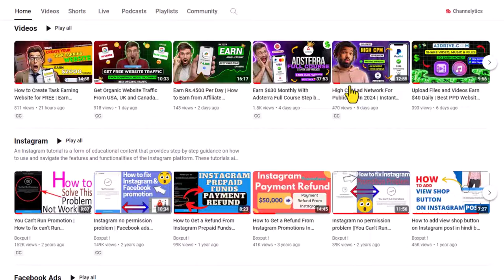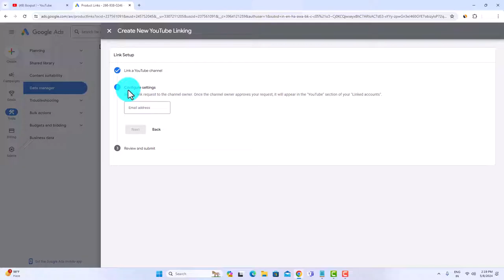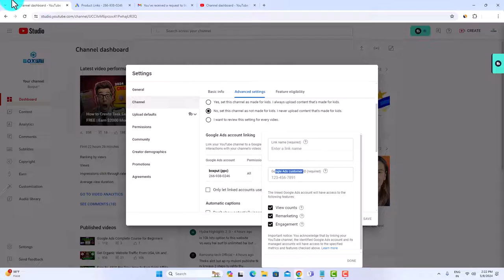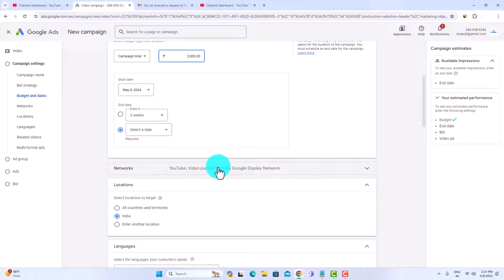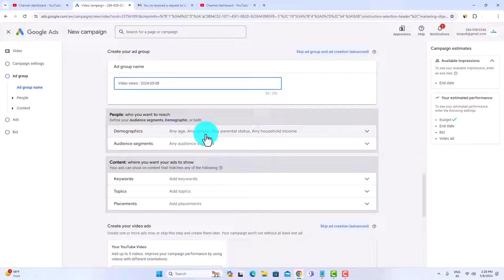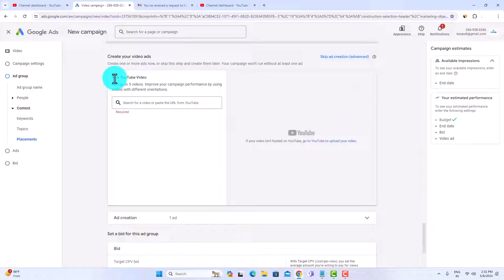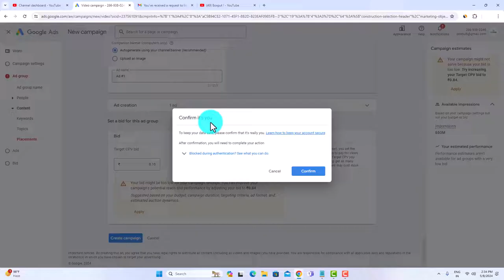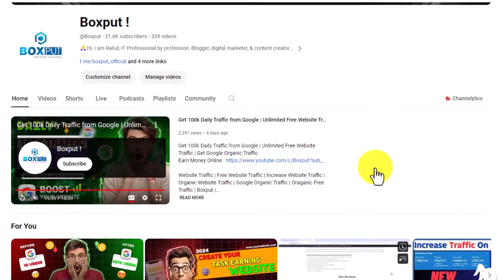How to Run YouTube Ads with Strategy in 2024 Full Tutorial | Adsense Account for Youtube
Learn how to run YouTube ads effectively with our full tutorial for 2024! Discover strategies for creating and optimizing ads, targeting the right audience, and maximizing your reach. Whether you're a beginner or looking to refine your approach, this tutorial covers everything you need to know about YouTube ads. Watch now to master YouTube advertising!

How to Run YouTube Ads with Strategy in 2024 - Full Tutorial